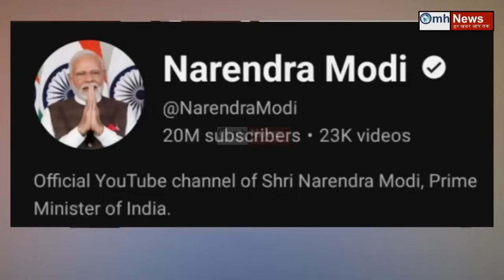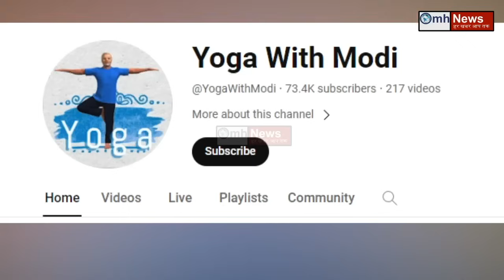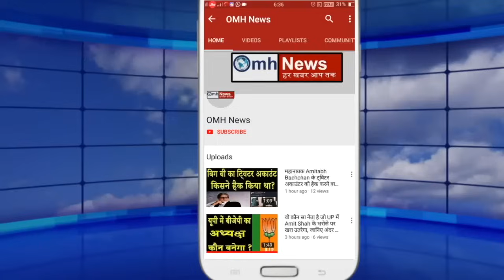Ram Mandir पर फड़फड़ा रहे थे Congress के Sam Pitroda!PM Modi ने दिखा दी ताकत!